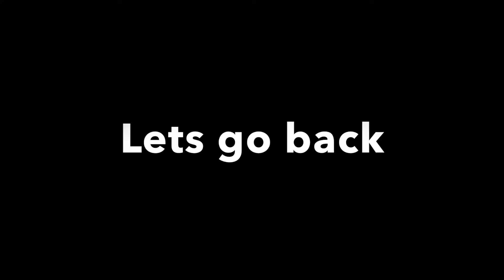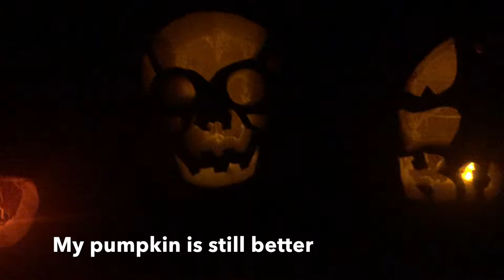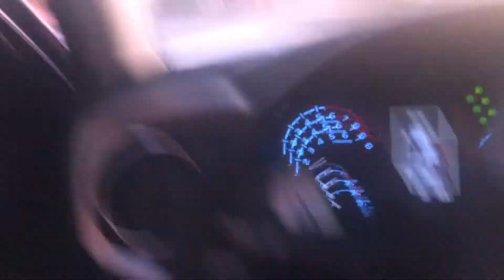Best type of tacos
My name is Diego Robles and Im just an average guy trying my best to get in shape just like you. I just choose to share mine.